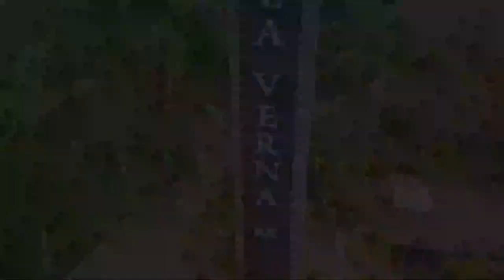Panen kopi di kebun laverna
Kegiatan mengisi PPKM